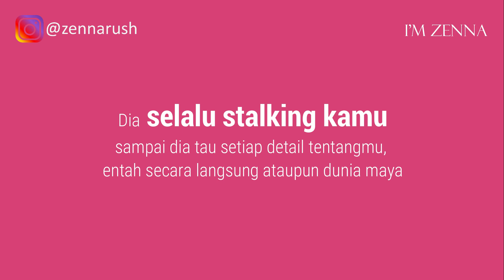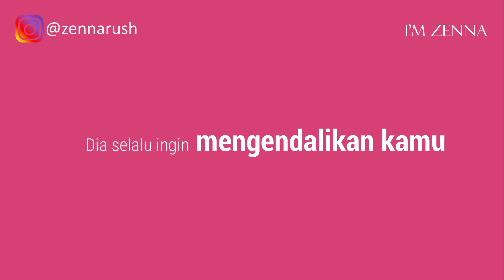WASPADA! 9 Tanda Dia Terobsesi Cinta Sama Kamu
Sewaktu pdkt, jatuh cinta adalah hal yang sangat wajar kalau seseorang ingin mengekspresikan perasaannya kepada orang yang disukainya, yang dia ditertarik dan naksir banget. Namun sayangnya beberapa bentuk ekspresi rasa cinta dapat berakhir berlebihan yaitu menjadi terobsesi. Bukannya nunjukin rasa sayang atau sukanya dengan cara yang sehat tapi malah menjadi terobsesi cinta. Padahal obsesi dapat menjadi salah satu tanda sikap yang tidak sehat. Selain itu terobsesi cinta juga dapat berakhir berbahaya. Yuk nonton video 9 tanda dia terobsesi cinta sama kamu.